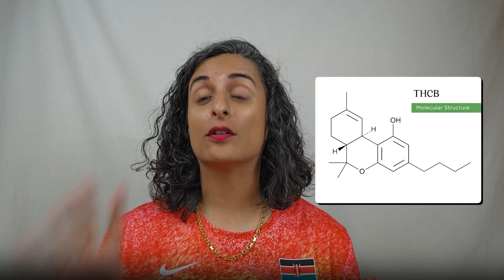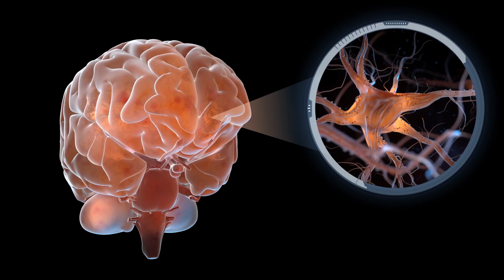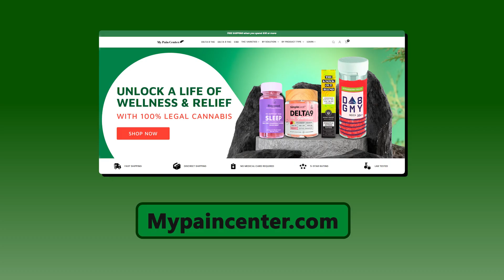THCA vs THCB : How Do They Feel and Which One Is Best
In this educational video, we break down the key differences between THCA (Tetrahydrocannabinolic Acid) and THCB (Tetrahydrocannabivarin), two fascinating cannabinoids that are gaining attention in the cannabis world. If you’re curious about how these compounds differ in effects, benefits, and psychoactive properties, you’re in the right place!

Here’s what you’ll learn in this video:

. What is THCA?  Understand how THCA is found in its natural state and how it is different from THCB
. THCA effects? Exploring the potential effects of THCA on your body and mind.
. What is THCB? What is THCB, and how does it differ from THCA?
. THCB effects? Exploring the potential effects of THCB on your body and mind.
. THCB vs THCA: A detailed comparison of their potency, effects on the body, and psychoactive intensity, so you can understand which one provides a stronger or more specific effect.
. How they feel: Review how THCA and THCB affect mood, relaxation, and intensity.
. Comparison with Delta-9 THC and THCP: See how THCA and THCB stack up against two of the most well-known cannabinoids.

This video is perfect for anyone wanting to know the ins and outs of these cannabinoids and how they could fit into your wellness routine. Whether you're new to cannabinoids or already familiar with THCA, you'll get a clear understanding of THCB and its unique benefits!